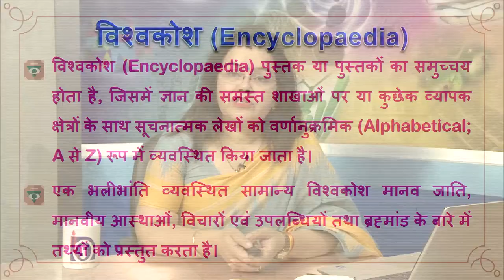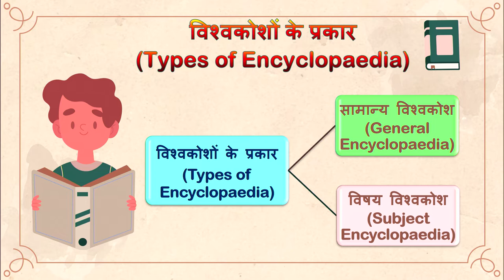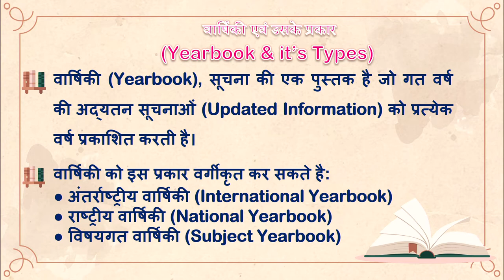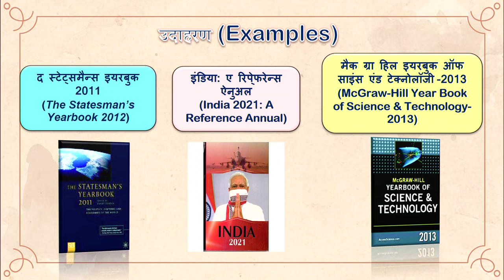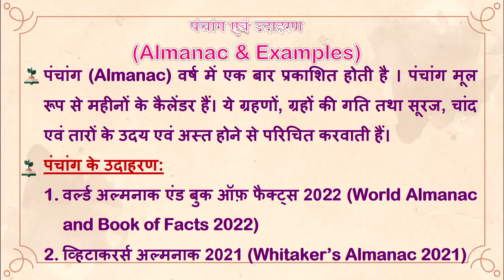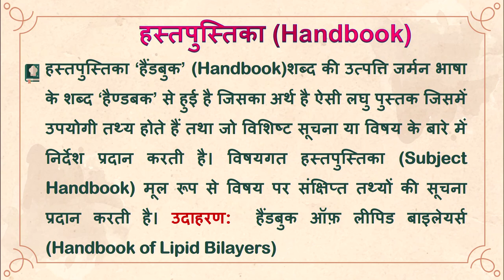पाठ-7 : संदर्भ स्रोत Part 02